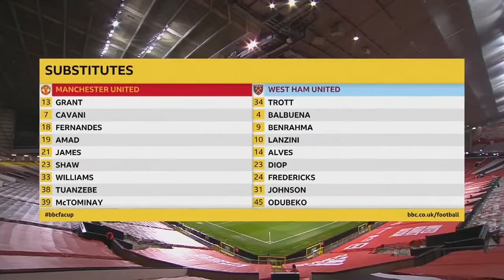MANCHESTER 1 - 0 WESTHAM UNITED!! HIGHLIGHT AND SCORES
menchester uniteud 1 - 0 westham united